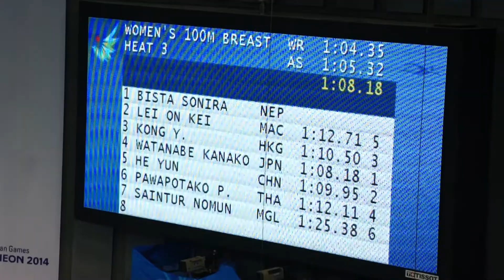2014 Asian Games-w100m-breaststroke - Heat3